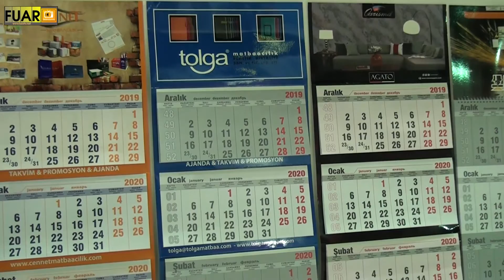TOLGA AJANDA - FUAR TV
Topkapı/İstanbul'da faaliyetlerine devam eden sektörün önde gelen isimlerinden TOLGA AJANDA firmasının yetkilisi,  firmanın standında muhabirimizin sorularını yanıtladı.